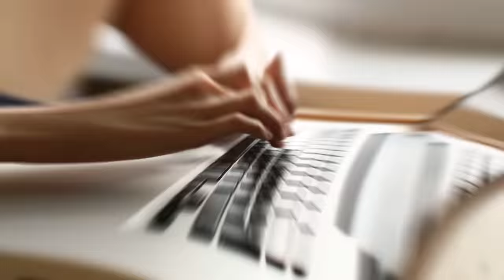Bollywood Legendary Actres Mumtaj Family, Husband, Brother, Daughter, Son in law where is now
Title - Where does Mumtaz's family live today ...!

 How can anyone forget the evergreen actress Mumtaz who stole the hearts of people with her shy style and exquisitely in many songs like "These silky hairs, these sarbati eyes", and "Roop tera mastana pyar mera deewana bhool koi humse na ho jaye ho ..."  can..?  Whose face from Noor had made the beat of many young hearts and this was the period that people used to be drawn to see his films…?  But over time this beautiful actress got busy with her personal life by keeping away from the glare of Bollywood but do you know where her family is today and how many members are there in her family and what they all do ..  ??  If you also want to be familiar with the family of this Evergreen actress, stay with us till the end of this video and don't forget to like the video for this beautiful actress ...!

 Bollywood's Evergreen Actress "Mumtaz" was born on 31 July 1947 in Mumbai and so she completed all her studies from here ...!

 If he talks about his acting career then he
Due to lack of financial condition of the house, he made his debut in the industry with the movie "Sone Ki Chidi" at the age of 12 ...! After which he also played minor roles in films in Teenage Age but did not get any recognition .. But his luck came when the actor "Dara Singh" got into the Bollywood industry because with actor Dara Singh at that time No actress was ready to work ... Then she took the decision that why she should not start ... So she worked with Dara Singh for the first time in 1963 in "Phalad" and her pair in this film Liked it so much with Dara Singh that the producer-director hired him in 16 films with him and after working in all those films, he became a successful Bollywood star due to which many of Bollywood Iconic stars have got a chance to work with him with big stars like "Shammi Kapoor", "Devanand", "Sanjeev Kapoor", "Jitendra", "Naagin", "Chor Machaye Shor", "Brahmachari", " He worked in super hit films like "Hare Rama Hare Krishna" and after coming to the peak of his career, he married businessman Mayur Madhwani in 1974. And after marrying, she continued to work in Bollywood films, but by the year 1990, she kept distance from the industry ... because she could not concentrate on her personal life while working in the industry. And in the meantime, two daughters were born in their house, due to which they decided to distance themselves from the final industry …… due to which they were last seen in the 1990 film "Andheri".

 But if we talk about where the family of this beautiful actress is today, then tell that actress Mumtaz
 So today she lives in a foreign country Uganda with Mayur Madhwani ... where her husband Mayur Madhwani runs the "Madhvani Group of Companies" in the US, as well as an entrepreneur ... with whom Mumtaz Coffee is currently  She is leading a happy life ..!

 Talk about their two daughters, their names are Natasha Madhwani and Tanya Madhwani ..!  First of all, let's talk about Natasha Madhwani, this is her eldest daughter ... who often stays away from the limelight, let her be married to Fardeen Khan, son of Bollywood's strong actor Feroz Khan, who has been a famous actor who  Worked in films like "No Entry", "Fida Hay", "Baby" and "Pyaar Tune Kya" Kiya ... Tell me how far Fardeen Khan is away from Bollywood industry with Natasha Madhwani
 Lives in Mumbai .. And today this beautiful couple has two children including a son Azerius Khan and a daughter.
 Diani Isabail Khan… with whom she is currently living a very luxurious life in Mumbai…!

 Talk about Mumtaz's younger daughter Tanya Madhwani, as she is busy in her own personal life like her sister, where she is married to fashion designer Marco Sheela, living abroad and today she has a son named Kian.  Recently, the couple had celebrated their birthday together ... which clearly shows that Mumtaz's younger daughter Tania Madhwani has also settled well abroad and is living a very good life with her small family.  ...!

 So friends, which name of the Mumtaz family did you like the member the most ..?  You must tell us their name by commenting in the comment box and do not forget to subscribe to the channel to know such spicy news related to the Bollywood world…!